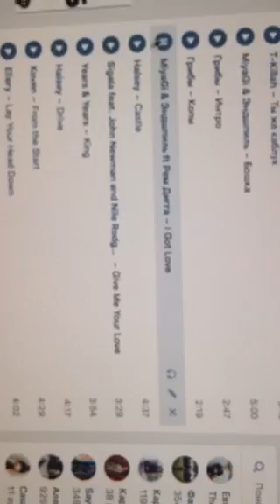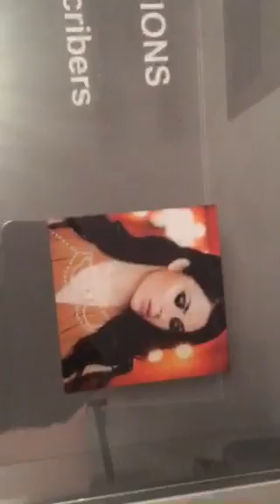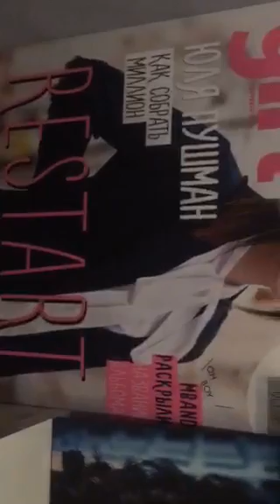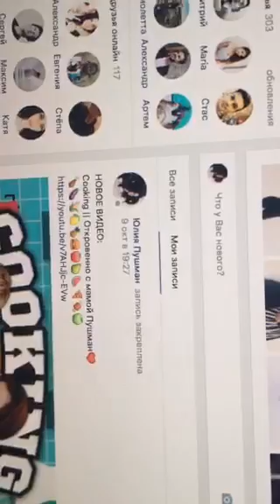ПУШМАН: МАРЬЯНА ГЛУПАЯ ПОСЛЕ ВИДЕО ПРО МЕСЯЧНЫЕ. ХОЧУ РИНОПЛАСТИКУ! (2 ЧАСТЬ)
10:00 - ХОЧУ СЛОМАТЬ СЕБЕ НОС! РИНОПЛАСТИКУ!
0:57 - ПРО МАРЬЯНУ И ПРО МЕСЯЧНЫЕ
2:44 - КТО НИБУДЬ КУПИТ МНЕ АЙФОН 7?
3:16 - Я ГРЕШНИЦА
6:36 - сколько я вешу?
7:00 почему не общаюсь с Пашей Микусом?
7:42 - САША СПИЛБЕРГ НЕ С ЯНГО! 17:35
9:30 - СИЖУ В ВПШ, ЧИТАЮ ГАДОСТИ
12:00 - КАК ОТНОШУСЬ К МИЛЕНЕ!
20:58 - ХОЧЕШЬ ТАТУ?
23:30 - мои родители в разводе
27:30 - ПОКАЗЫВАЕТ КНОПКУ!!!
!!! спасибо, Мистер Дудец !!!

ХОЧЕШЬ ВСЁ ЗНАТЬ О ЮТУБЕРАХ - ВСТУПАЙ

Трансляция в перископе от 13 октября 2016 "Отвечаю на вопросы2"